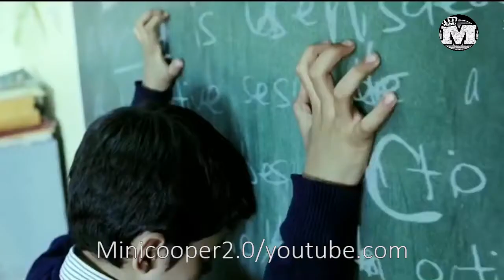Kabir Singh | ft.Taare Zameen Par | Trailer Spoof